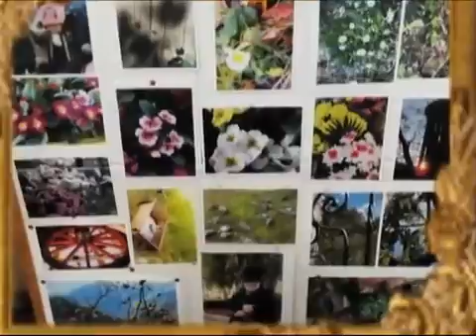PRIMAVARA 2016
►PUTETI  AJUTA  DEZVOLTAREA  CANALULUI:
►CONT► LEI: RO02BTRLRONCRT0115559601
►BANCA TRANSILVANIA ►GRECU MARIUS
►Orice donatie ajuta la dezvoltarea canalului ! MULTUMESC